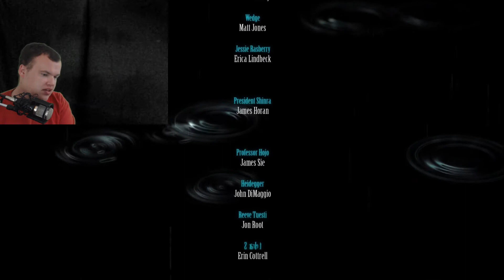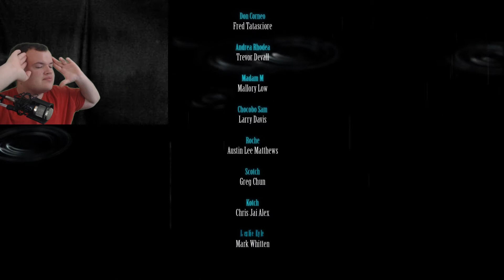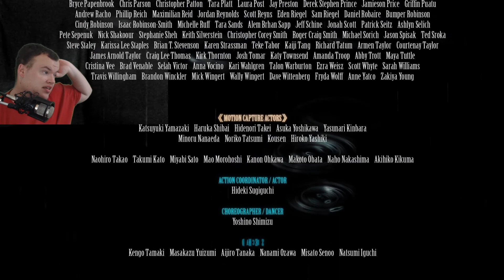what an ending (FF7 remake)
this took a lot outa me
(ps i hate editing videos)